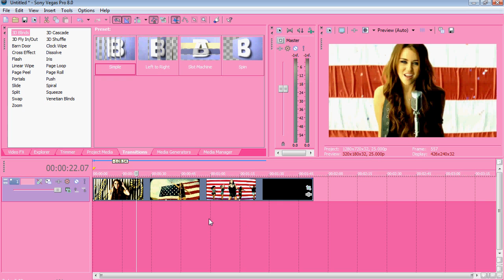Tutorial: HQ/HD in Sony Vegas